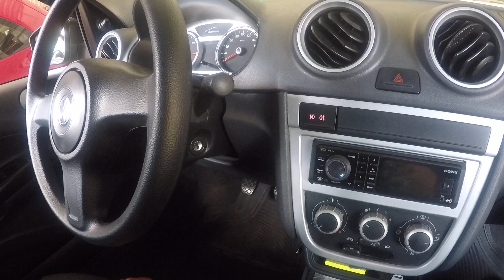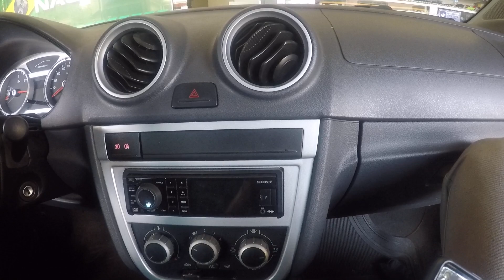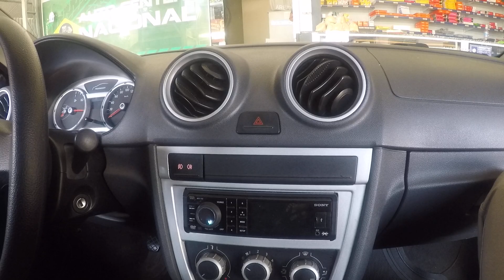Gol Não desliga e não acelera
VW EA111, carro não acelera, as vezes não desliga.

Gol, Voyage, Fox, Saveiro